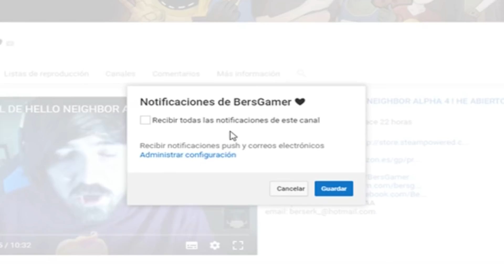SPRINGBONNIE Me QUIERE COMER VIVO!! COMPLETO LA NOCHE 2# EPICO | FNAF FREDBEAR ENTERTAINMENT CENTER